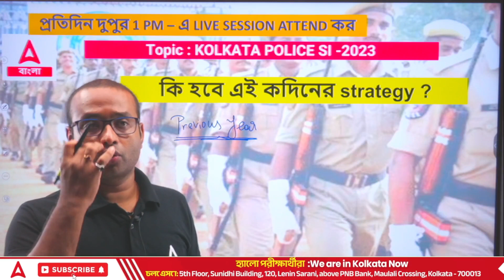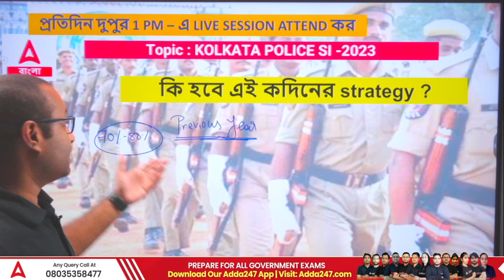Kolkata Police Exam Date 2023 | সম্পূর্ণ Preparation Strategy | Adda247 Bengali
In this Video We Are Going to Discuss About Kolkata Police Exam Date 2023 | সম্পূর্ণ Preparation Strategy | Kolkata Police Si Recruitment 2023 | Kolkata Police Exam Preparation 2023 | Adda247 Bengali